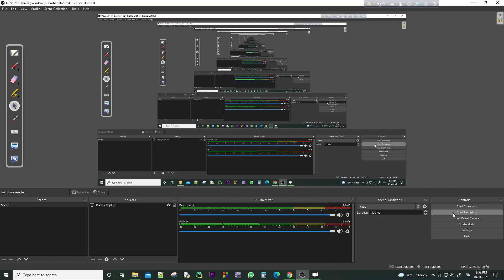রাজশাহী বোর্ড - ২০২১ ।। CQ - 06 || vector || নদী-নৌকা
পরীক্ষা,এইচ এস সি পরীক্ষা ২০২১,প্রশ্নপত্র ফাঁস,এসএসসি পরীক্ষার প্রশ্নপত্র,এসএসসি প্রশ্নপত্র ২০

physics MCQ solution Dhaka board 2021
MCQ solution 2021
HSC physics 1st paper MCQ solution 2021
Dhaka board Physics 1st paper MCQ solution
physics 1st paper MCQ solution 2021
পদার্থ বিজ্ঞান ১ম পত্র নৈবিত্তিক প্রশ্ন উত্তর 2021
পদার্থ বিজ্ঞান ১ম পত্র mcq সলিউশন 2021
পদার্থবিজ্ঞান ১ম পত্র
পদার্থ বিজ্ঞান ১ম পত্র mcq সমাধান 2021
পদার্থ বিজ্ঞান ১ম পত্র mcq সমাধান
ঢাকা বোর্ড 2021 mcq সমাধান
hsc physics 1st paper mcq solution
hsc exam 2021 mcq question answer
hsc 2021 physics 1st paper question solution
mcq question solution
mcq question answer 2021
physics 1st paper mcq question solution
hsc exam physics 1st paper question solution
Hsc
hsc physics 1st paper mcq question solution 2021
hsc physics 1st paper question solution 2021
hsc physics 1st paper question solution
hsc exam 2021
physics 1st paper question solution
hsc 2021
hsc physics 1st paper mcq answer
এইচএসসি ২০২১ পদার্থবিজ্ঞান প্রশ্নের সমাধান
hsc 2021 physics question Solution
hsc physics 2021
exam rules
hsc physics question solve
hsc physics question solution
hsc physics question solve 2021
hsc physics question solution 2021
hsc physics mcq question solution 2021
hsc physics cq question solve 2021
hsc exam 2021 physics question solution
hsc physics 2021 question solution
এইচএসসি পদার্থবিজ্ঞান প্রশ্নের সমাধান ২০২১
Ariyan Edu Helpline
এইচএসসি
ঢাকা বোর্ড পদার্থবিজ্ঞান প্রশ্ন উত্তর
সিলেট বোর্ড পদার্থবিজ্ঞান প্রশ্ন উত্তর
বরিশাল বোর্ড পদার্থবিজ্ঞান প্রশ্ন উত্তর
কুমিল্লা বোর্ড পদার্থবিজ্ঞান প্রশ্ন উত্তর
ময়মনসিংহ বোর্ড পদার্থবিজ্ঞান প্রশ্ন উত্তর
রাজশাহী বোর্ড পদার্থবিজ্ঞান প্রশ্ন উত্তর
যশোর বোর্ড পদার্থবিজ্ঞান প্রশ্ন উত্তর
চট্টগ্রাম বোর্ড পদার্থবিজ্ঞান প্রশ্ন সমাধান
hsc 2021 physics mcq answer
Sylhet Board physics mcq answer
Rajhshahi board physics mcq answer
Dhaka board physics mcq answer
Chottogram board physics mcq answer
Barishal board physics mcq answer
Cumilla board physics mcq answer
Hsc 2021 physics  MCQ Solution
Physics mcq solution ssc 2021
MCQ solution 2021
HSC physics MCQ solution 2021
Dhaka board Physics MCQ solution
physics MCQ solution 2021
পদার্থ বিজ্ঞান নৈবিত্তিক প্রশ্ন উত্তর 2021
পদার্থ বিজ্ঞান এর mcq সলিউশন 2021
পদার্থবিজ্ঞান
ঢাকা বোর্ডের পদার্থ বিজ্ঞান এর mcq সমাধান 2021
পদার্থ বিজ্ঞান এর mcq সমাধান
hsc physics mcq solution
mcq question solution
physics mcq question solution
hsc exam physics question solution
Hsc